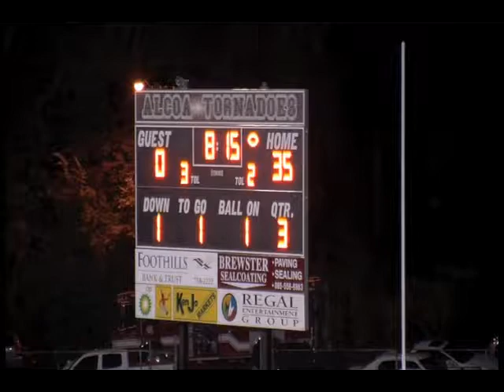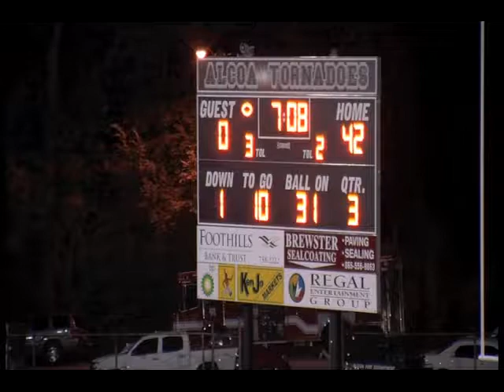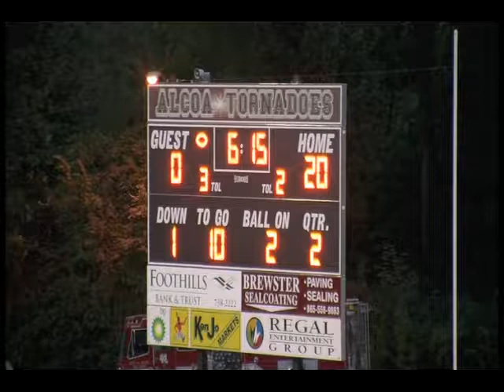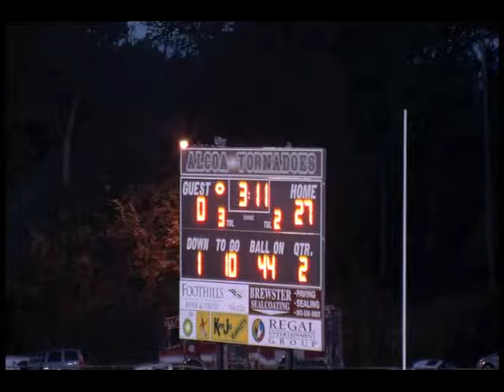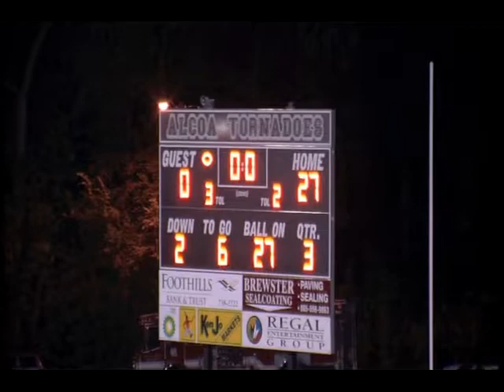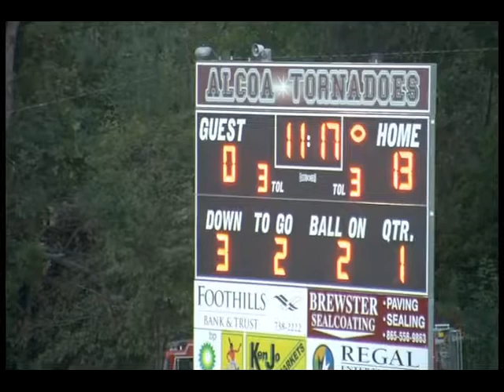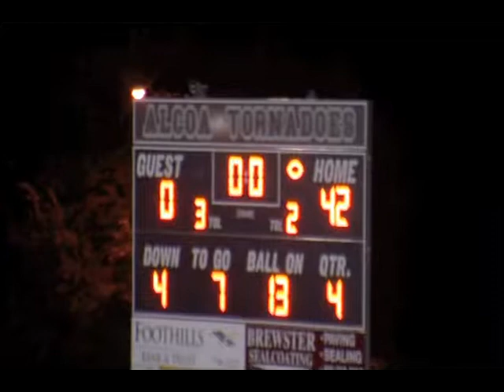2012 Alcoa Tornadoes (42) v. Greeneville Green Devils (0) - GAME STARTS @ 55:30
Game Starts @ 55:30; Alcoa v. Greeneville; Game Played on September 21, 2012; Head Coach Gary Rankin; Defensive Coordinator Brian Nix